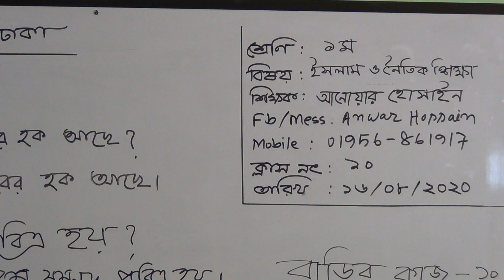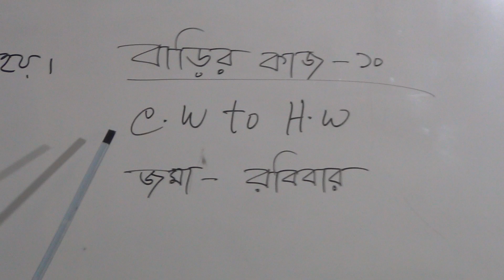শ্রেণি: প্রথম, বিষয়: ইসলাম ও নৈতিক শিক্ষা (ক্লাস নং-১০), আলোচ্য বিষয়: যাকাত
বার্ষিক
শ্রেণি: প্রথম
বিষয়: ইসলাম ও নৈতিক শিক্ষা (ক্লাস নং-১০)
আলোচ্য বিষয়: যাকাত
শিক্ষক: জ. আনোয়ার হোসাইন